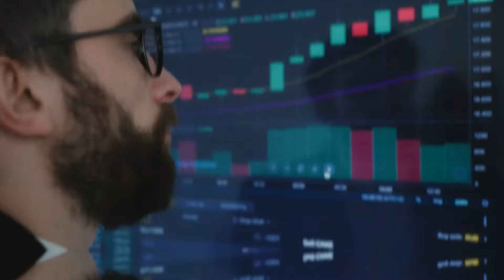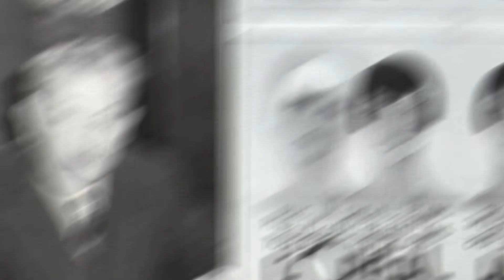Top 10 Wealthiest Women In The World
While we're always used to hearing the likes of Bill Gates, Elon Musk, and Jeff Bezos anytime there is the mention of the richest people in the world, have you ever wondered who the richest woman in the world is? Well, there are quite a lot of female billionaires in the world, and even though some of them might not be popular, they still occupy a fair percentage in the rich list, and in today's video, we'll be taking you through the top 10 wealthiest women in the world.

Welcome To Modern Luxury!
Learn Millionaire Habits and How You Can Achieve Success.